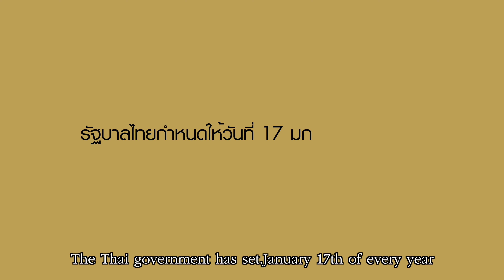EP.1 แถลงข่าว งานเทศกาลโคนมแห่งชาติ ประจำปี 2565 / อ.ส.ค. รักนม รักฟาร์ม สืบสาน รักษา ต่อยอด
แถลงข่าว งานเทศกาลโคนมแห่งชาติ ประจำปี 2565

easy life studio
รับถ่ายงานโปรโมท - ภาพถ่าย - วีดีโอ
🍀ภาพมุมสูง
🍀งานพรีเวดดิ้ง - งานมงคล
🍀Movie prewedding
☘️รับถ่ายแบบ ผลิตภัณฑ์สินค้า
☘️ขายฟุตโดรน ภาพมุมสูง
📌ไฟล์ระดับ 4K-6K
📬 สอบถามรายละเอียดการให้บริการและจองคิวล่วงหน้า
Inbox ได้ที่เพจ easy life studio
คลิกที่เพจ
สามารถติดตามผลงานของเราเพิ่มเติมได้ที่ Youtube channel
📬 For more details on service and reservation in advance please
Inbox easy life studio page